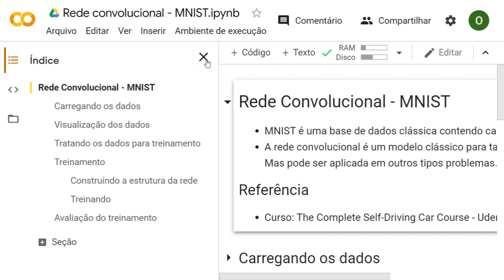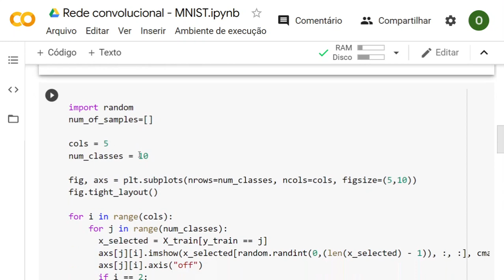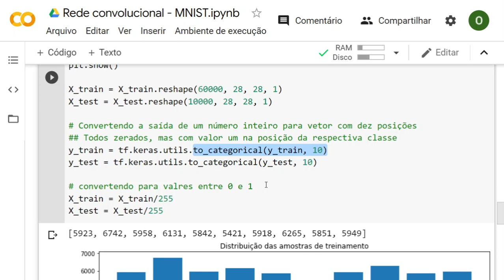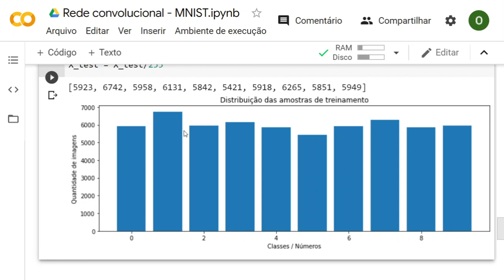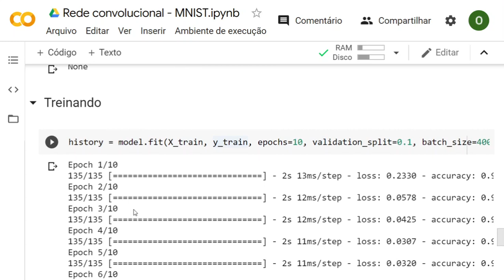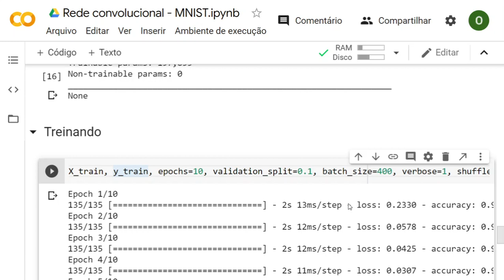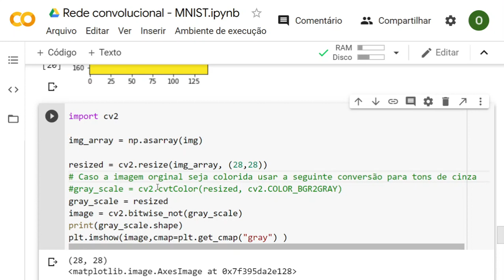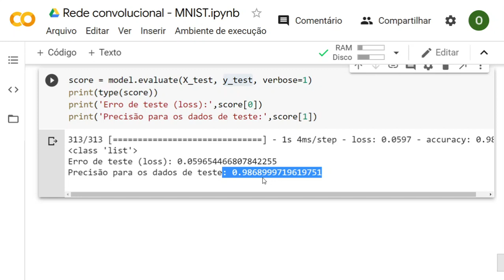Rede Convolucional: Exemplo de código para o reconhecimento de números escritos à mão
Vídeos do curso de Introdução ao Aprendizado de Máquina. Breve introdução sobre a rede neural convolucional (Convolutional Neural Network, CNN). Este exemplo de código trata do  reconhecimento de números escritos à mão. No final do vídeo um teste é realizado com um número obtido aleatoriamente na internet.